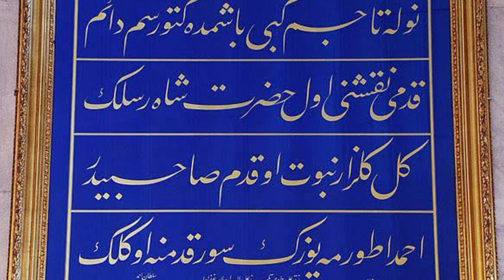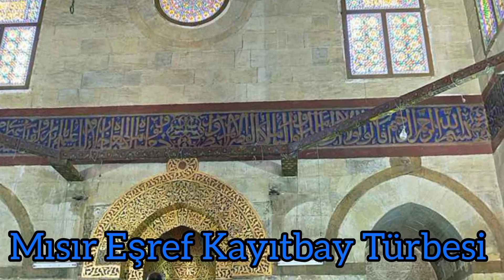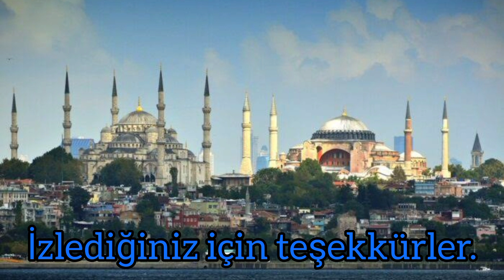Sultanahmet Camii'nin Hikâyesi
Sultanahmet
Ayasofya
İstanbul
Tur
Tarih
Sanat
Sanat tarihi
Osmanlı
Hipodrome
Constantinople
İstanbul Üniversitesi
Topkapı Sarayı
Kutsal Emanetler